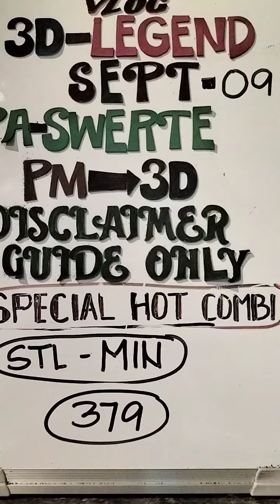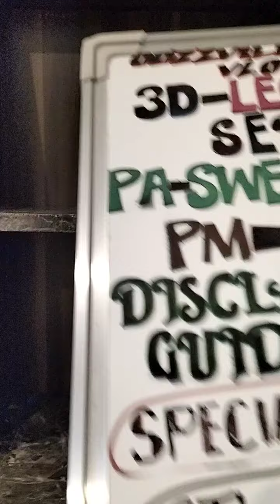SEPT 09, 2023 STL MIN/ VIS ALL DRAWS